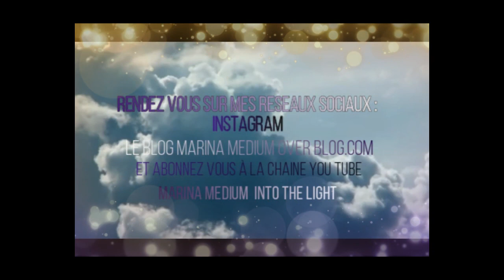LES MIROIRS ? PORTAIL , PORTES OUVERTES POUR LES ENTITÉS👻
La reproduction , l’utilisation ou la modification meme partielle de cette vidéo ( vidéos , images , photos ...) sans l’autorisation de son propriétaire est strictement interdite et passible de poursuite judiciaire !

💻Infos :
Consultations et Tarifs sur le Blog :